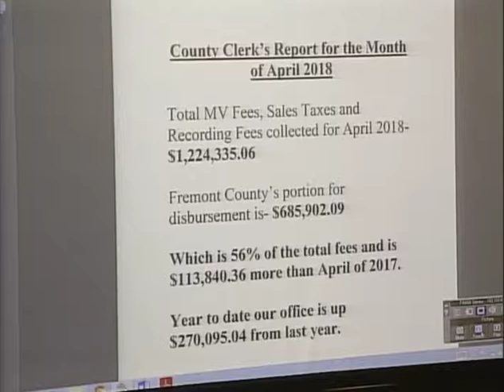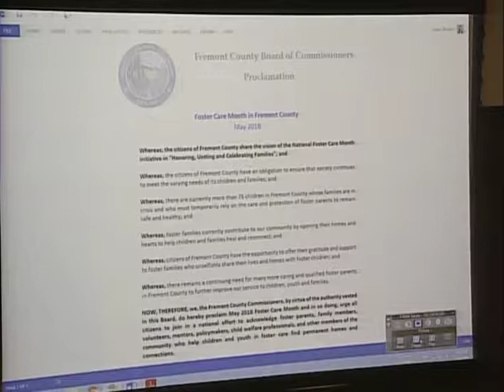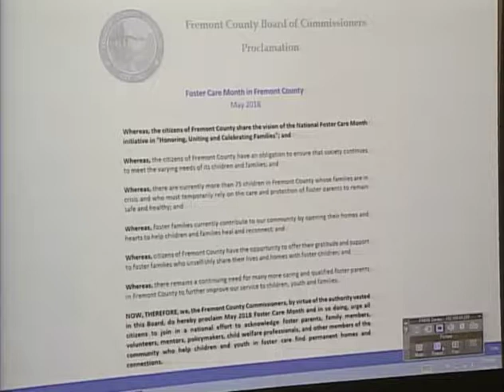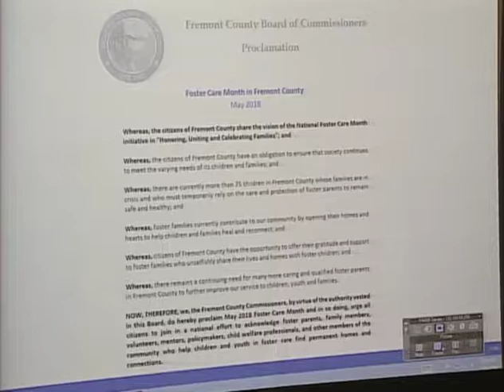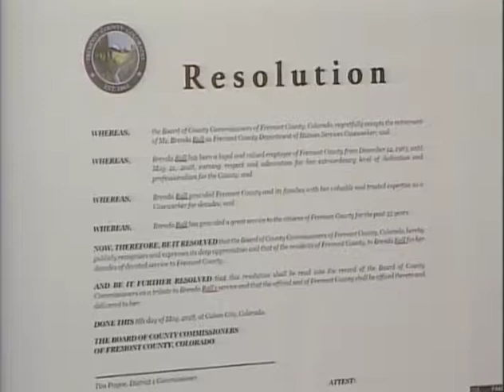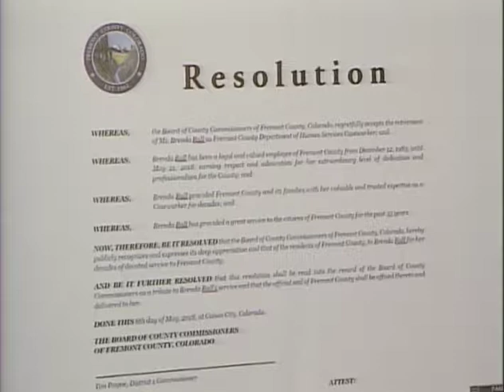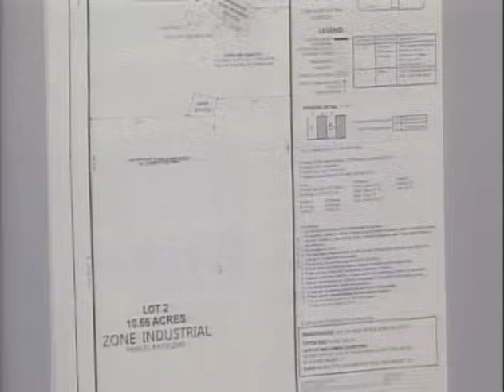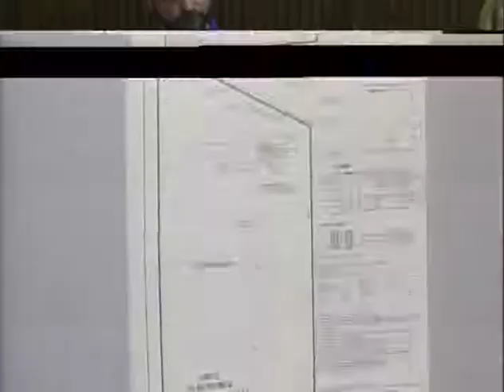Fremont County BOCC Meeting, May 8, 2018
Fremont County Board of County Commissioners Meeting.